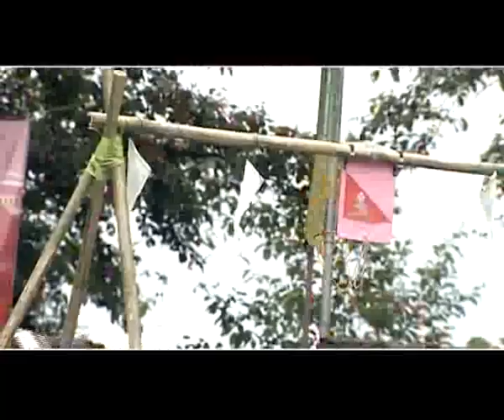Civil bank Motomadness 4th episode_2nd part.flv